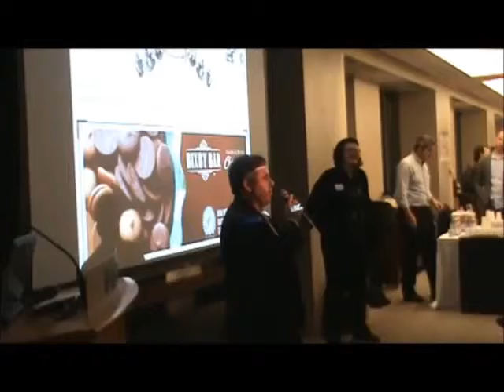Mass Innovation Nights February 2015 - Experts Corner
Experts Corner at Mass Innovation Nights, February 2015 at Nutter McClennen & Fish LLP in Boston MA